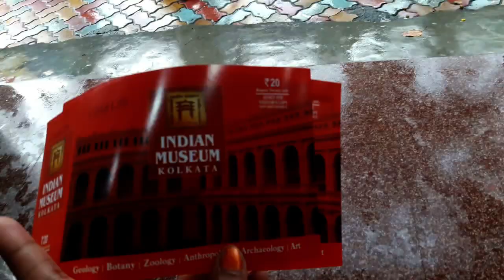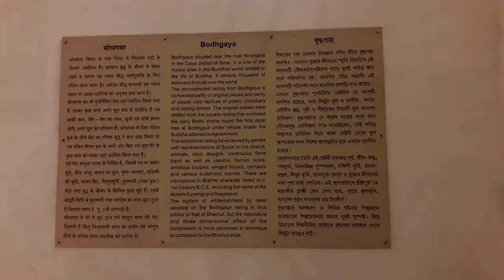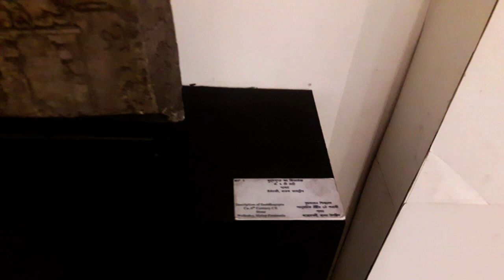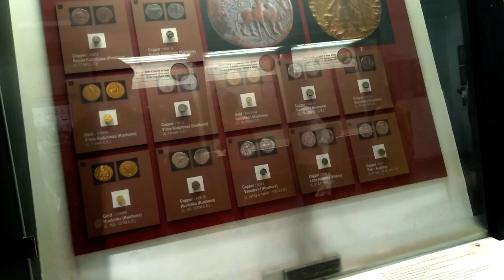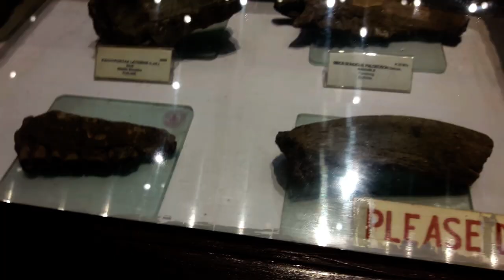Indian Museum Kolkata Tour 2018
The Indian Museum is the oldest museum in India.The museum has rare collections of antiques,mummies,fossils,ornaments and
Mughal paintings.